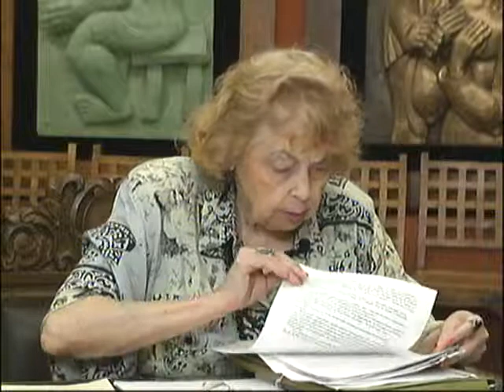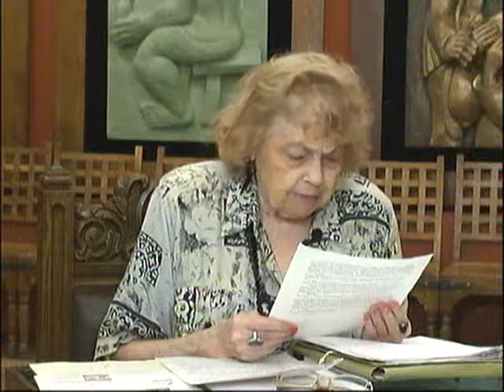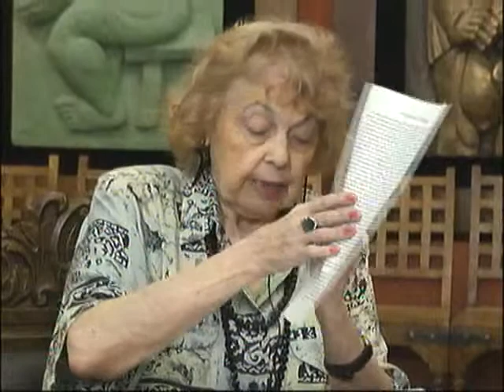ДОБРУШИНА Ирина в передаче "Booking" часть вторая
"Живое ТВ"